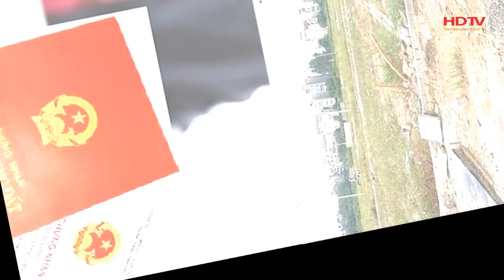BẤT ĐỘNG SẢN 24H | SỐ 31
Có các nội dung sau đây:
1.  Đất đấu giá ven đô lên tới 170 triệu đồng/m2

2. TP Hồ Chí Minh: Phân khúc căn hộ chung cư đứng trước nhiều áp lực về giá

3. Cam Lâm (Khánh Hoà) tạm dừng mọi thủ tục gần 2.400 thửa đất tách từ chiêu hiến đất làm đường

4. Artisan Park – Điểm đến lý tưởng, an cư vững bền

# Artisan_Park

# Cam_Lâm